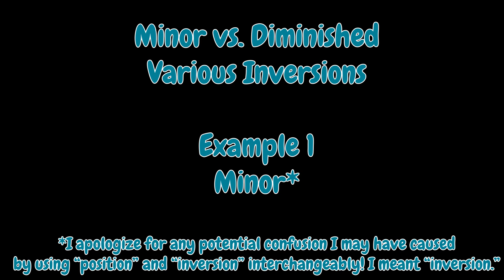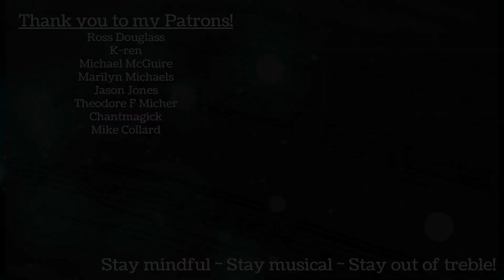Minor vs. Diminished Triads - Ear Training Practice! (Music Theory)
I thought I would make a study session for people who have trouble distinguishing between minor and diminished chords. Lots of minor thirds!

0:00 Introduction
0:37 Root position triads
5:52 Various Inversions

Other chord identification practices I have planned are all triad qualities; all 7th chords in root position; min7, dim7 and half-dim7 chords in various inversions; as well as an interval video with major and minor 6ths and 7ths (I saw a request for that - great idea!). Let me know of any more specific ear training practices you'd like to see. I'll try to get them out before your semester is over!

Please enjoy “Simply Enough,” my album of original songs available for download

Send me postcards and shark shirts:
USA